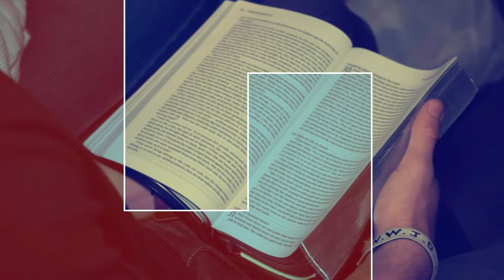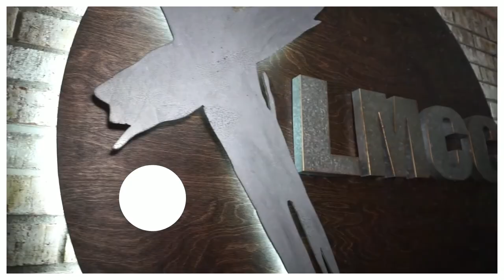NYC Missions Reflections - June 12, 2022